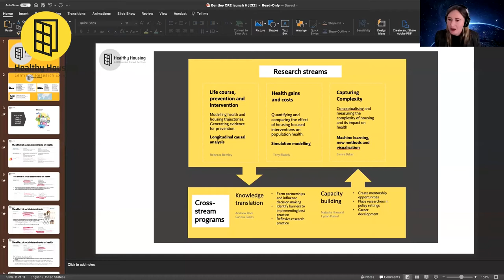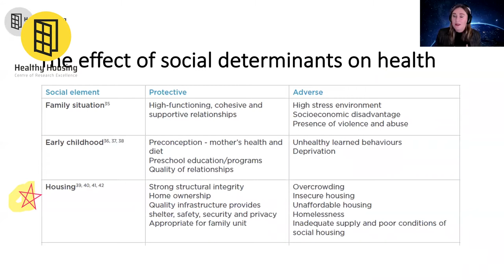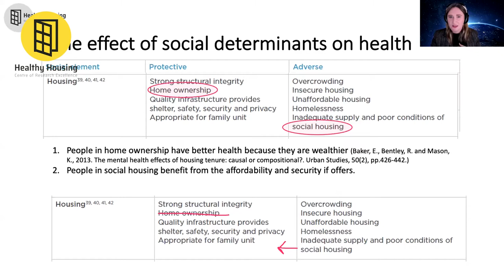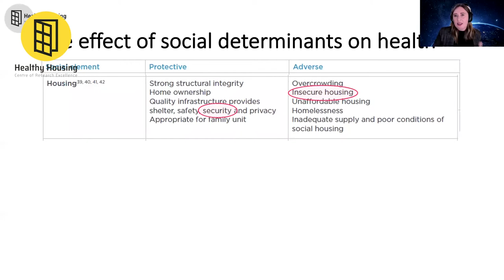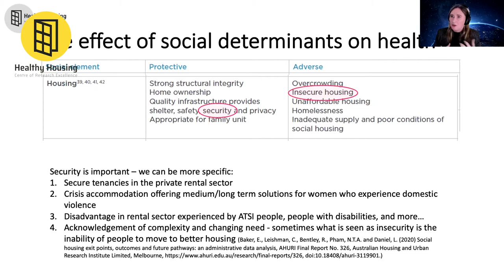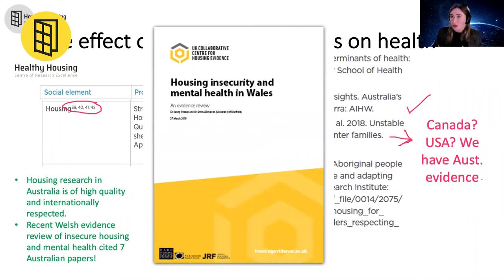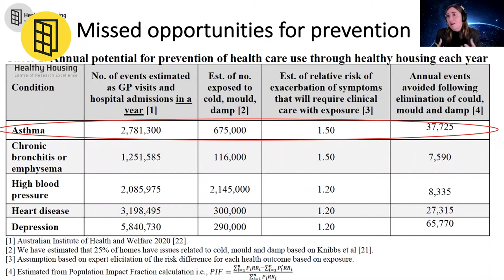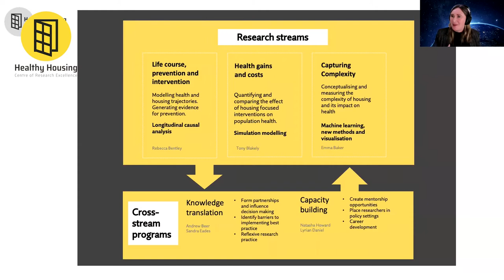Full panel discussion: Launching an Australian healthy housing agenda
Australia is making steps towards a healthier housing system, but more needs to be done and there's a lot we can learn from overseas.
The National Health and Medical Research Council-funded Centre for Research Excellence in Healthy Housing aims to lead and shape a healthy housing agenda for Australia.

To officially launch the Centre, we brought together leading housing researchers to imagine a future where housing and health sit in the same policy room; where everyone can access affordable, warm, dry, safe and stable accommodation.

Expert panellists discussed the benefits of healthy housing, how research has informed policy overseas, and what we can do next in Australia to fulfil our aspirations.

The online panel features 5 lead researchers from the Healthy Housing CRE. With decades of combined experience, they have been involved in writing the WHO Housing and Health guidelines, creating robust evidence on how housing affects health, and translating research into tangible policy outcomes.

Featuring:
Rebecca Bentley — Professor of Healthy Housing and director of Healthy Housing Unit in the Centre for Health Policy, Melbourne School of Population and Global Health, Director NHMRC CRE in Healthy Housing.
Philippa Howden-Chapman — Professor of Public Health at the University of Otago, co-director of He Kāinga Oranga Housing and Health Research Programme and director of the New Zealand Centre for Sustainable Cities.

David Jacobs — Professor and Chief Scientist at the US National Center for Healthy Housing, Director of the U.S. Collaborating Center for Research and Training on Housing Related Disease and Injury for the Pan American Health Organization/World Health Organization.

Peter Phibbs — Professor of Housing, Director, Henry Halloran Trust at The University of Sydney, a geographer, planner and social economist with extensive experience in program evaluation, financial analysis and cost benefit analysis.

Emma Baker — Professor of Housing Research and Director of the Centre for Housing, Urban and Regional Planning (CHURP) at the University of Adelaide, Deputy Director NHMRC CRE in Healthy Housing.

Hosted and moderated by Ange Lavoipierre. Ange is a journalist, writer and comedian. Ange co-hosts the ABC’s daily news & current affairs podcast The Signal.